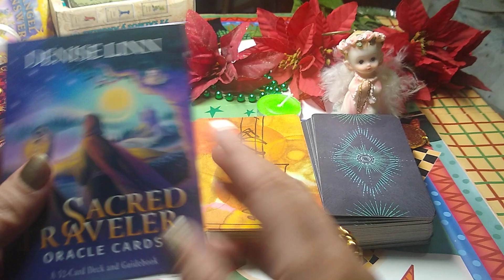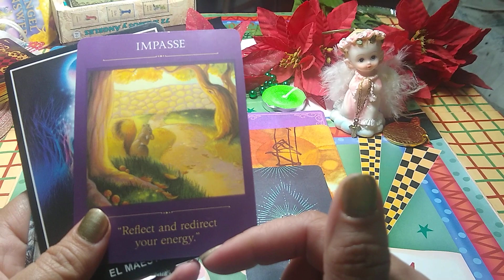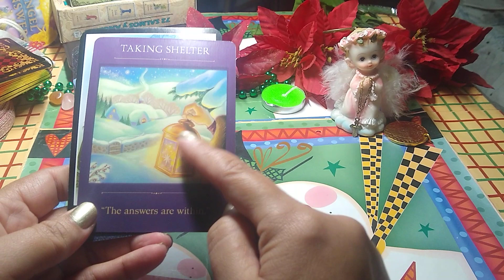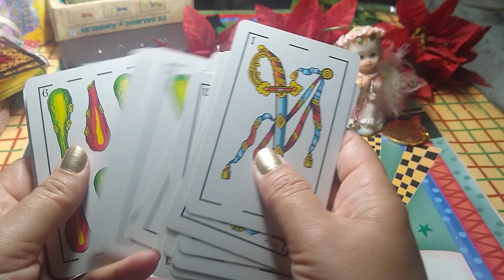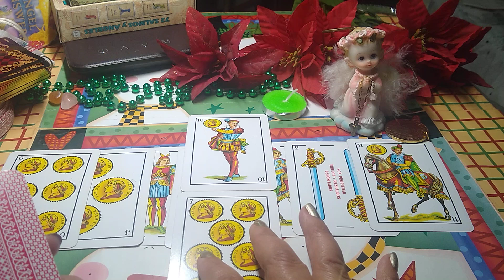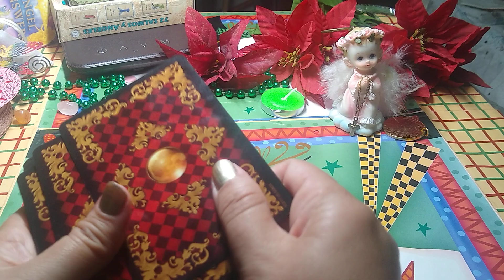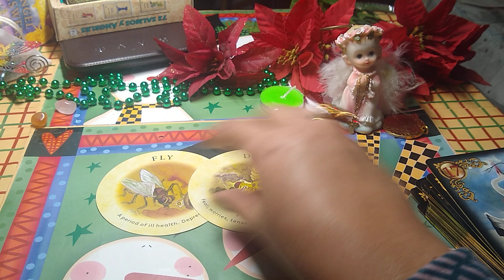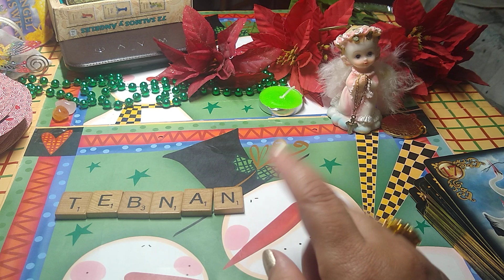CAPRICORNIO! TODO ESTÁ ESCRITO... [SEMANAL DEL 14 AL 20 DE DICIEMBRE] 🎇🧨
Tirada especial Capricornio, estamos estrenando nuevos tarots.